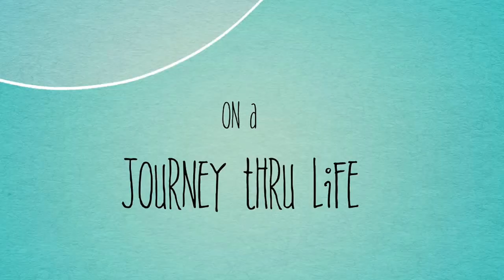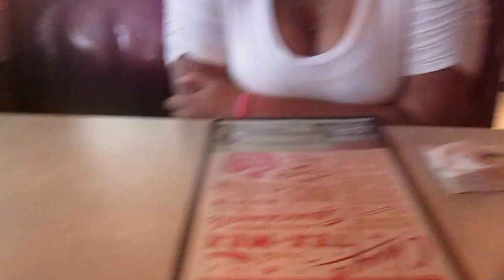CINCO DE MAYO N' CHUYS!!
Vlog: #66
Aly and I head to Chuy's Tex Mex for Cinco De Mayo.

I am a widowed single mom of 3. I have 3 grandchildren. My older kids live on their own...my youngest is Aly age:14. She is PDD-NOS autism spectrum (high functioning). WE started our channel on January 1, 2015. This is our journey thru life. We live in Orlando Florida with our 6 yr. old sheltie Max...

Camera is a Canon Powershot A3500 IS